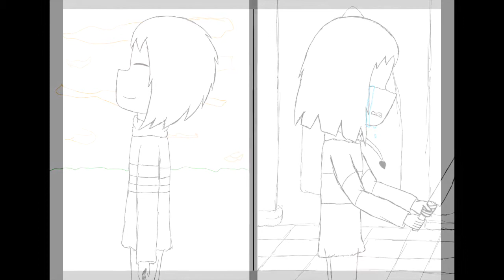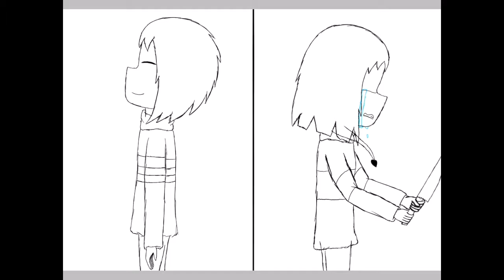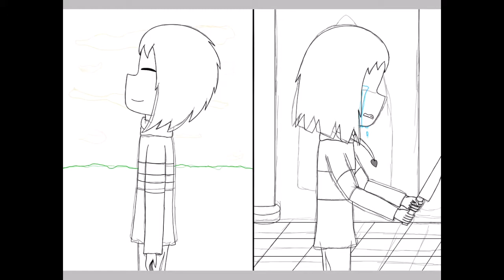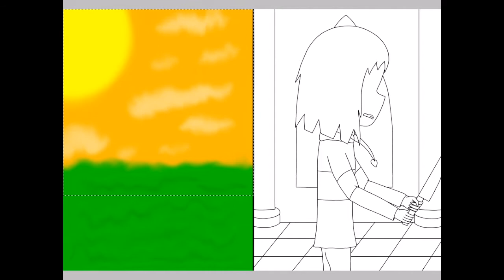RE-UPLOAD | READ DESCRIPTION | Pasifist & Genocide | Undertale Speedpaint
I had to re upload this because my old channel got deleted.